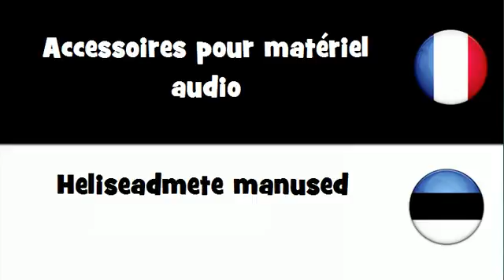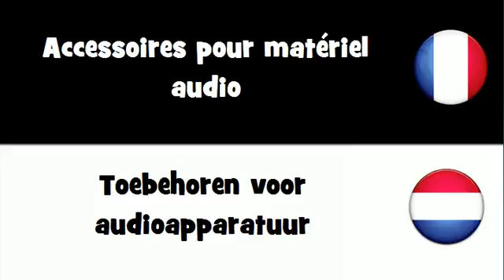Dites le en 20 langues # Accessoires pour matériel audio